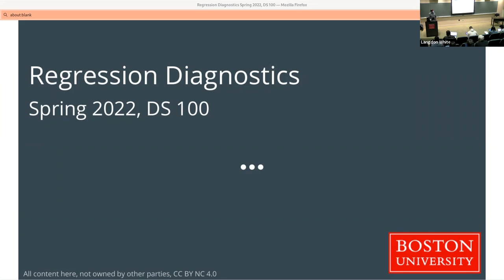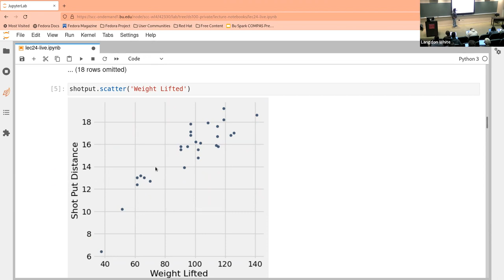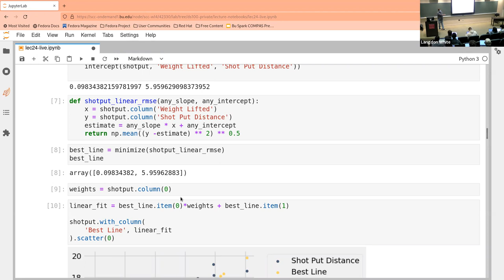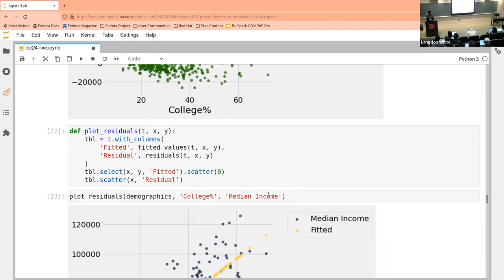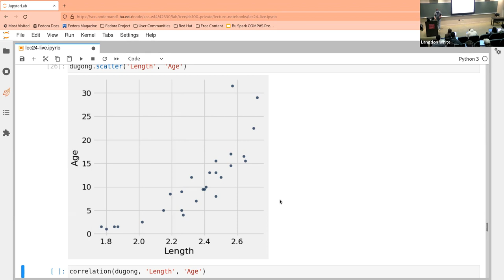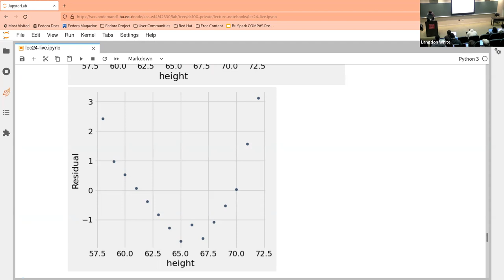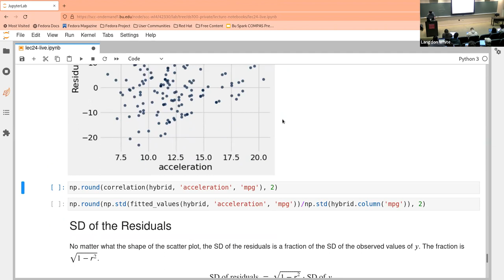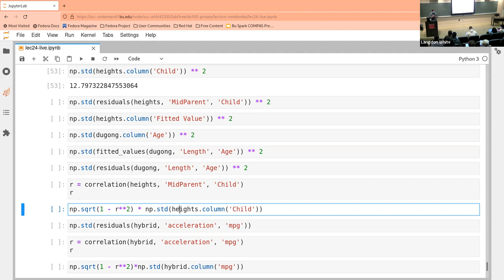DS 100 Lecture: Regression Diagnostics (very quiet)